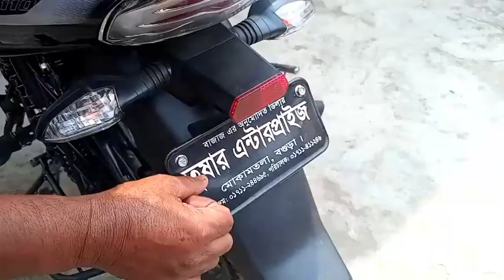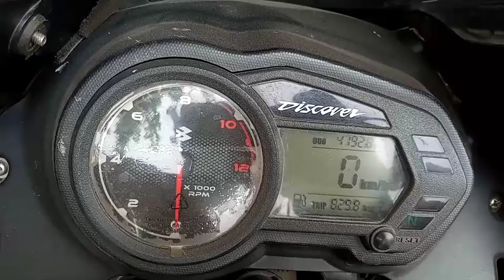Discover 110cc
বগুড়া
Shop Name: দুই বোন ট্রেডার্স